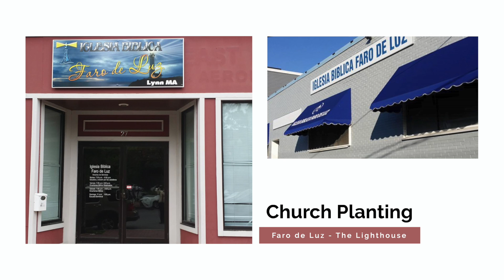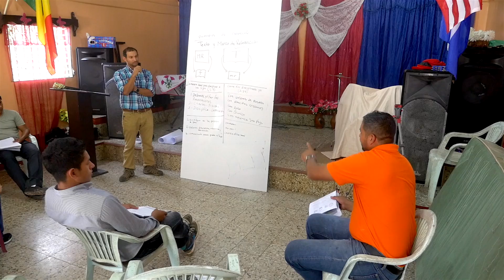The Martinez Family